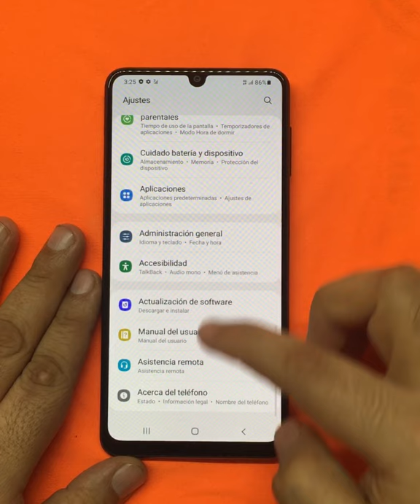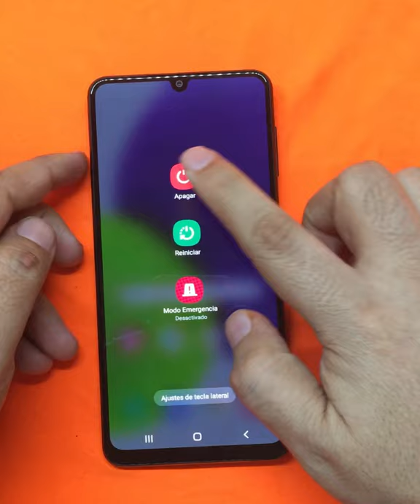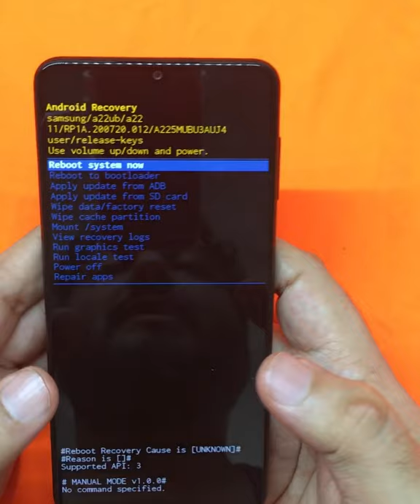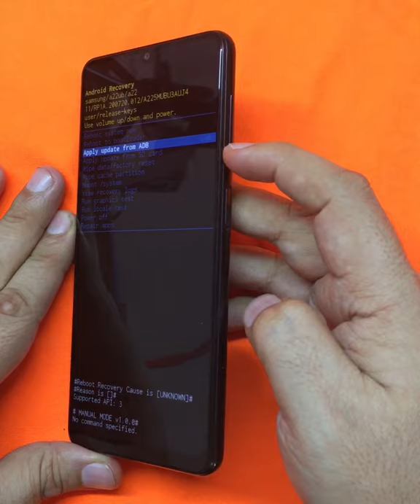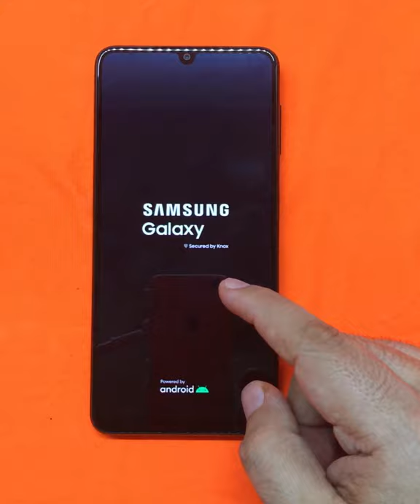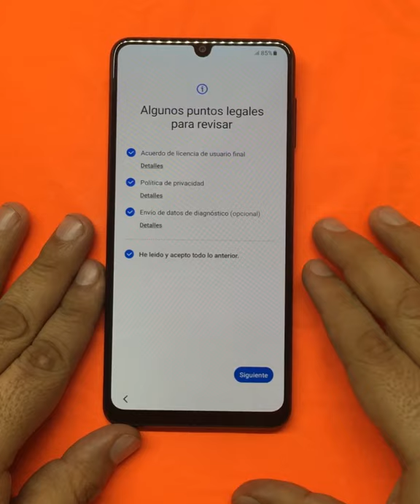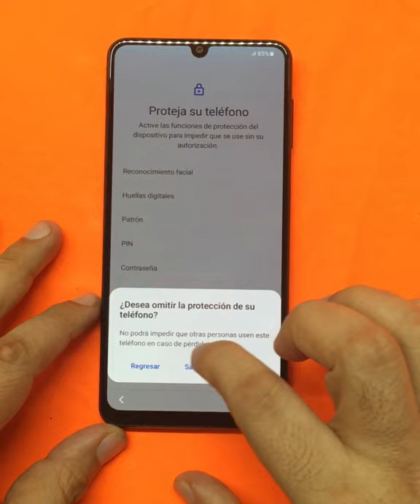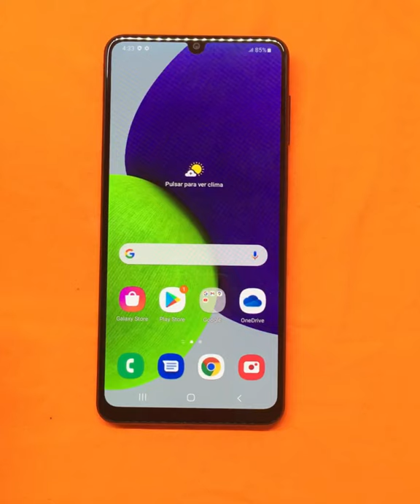Formatear Samsung A22 (con problema)